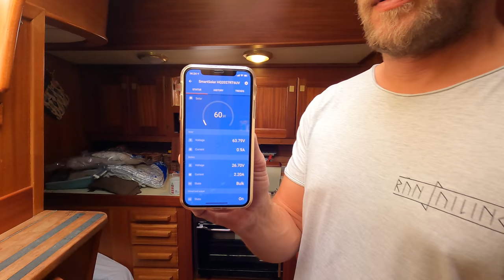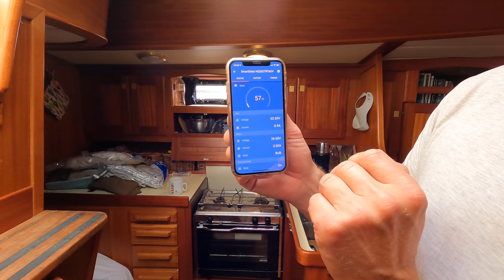Trying Out Our SUPER EFFICIENT Solar Panels For The First Time - Ep. 264 RAN Sailing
Join the RAN Sailing crew ~ for livestreams, exclusive content & more

We are a Swedish couple who have sailed the world since 2016 while sharing the adventures here on YouTube. In 2019 our daughter was born and we bought a bigger boat to continue sailing as a family.

We have collected some of the products we use in our cruising life and to make videos in our Amazon shop. If you buy any of the items from our shop, we get a small "ka-ching" in our cruising kitty (no extra cost for you). Thank you so much and thank you to Amazon Influencer program.

00:01 Min Wahi El-Lami - Ali Sabah
00:52 Shatterproof (Instrumental Version) - Torii Wolf
03:29 Turmoil - Rasmus Faber
09:46 Your Own Pace - Toby Tranter
14:30 Sepia Story - Rasmus Faber
18:13 We Will Never Die (Instrumental Version) - Par Hagstrom